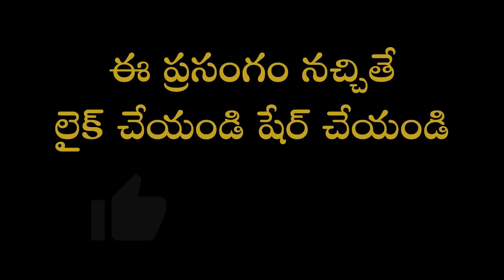November 11 | వివేకానంద శంఖారావం | Vivekananda Shankaravam | Daily Quotes | Garikapati Narasimha Rao